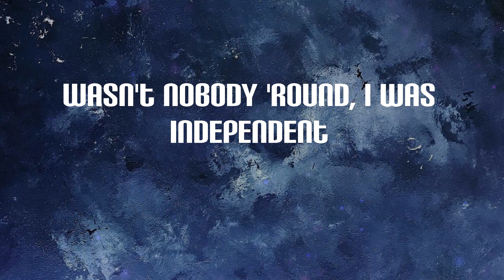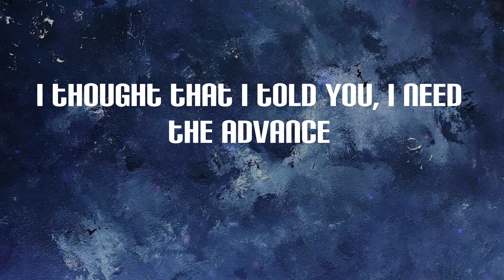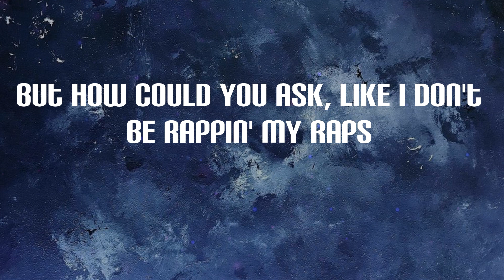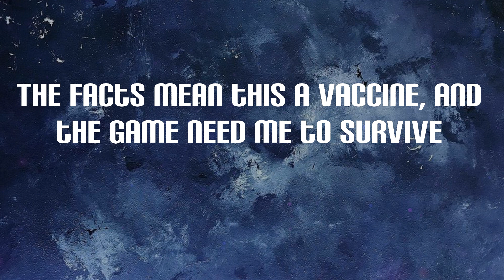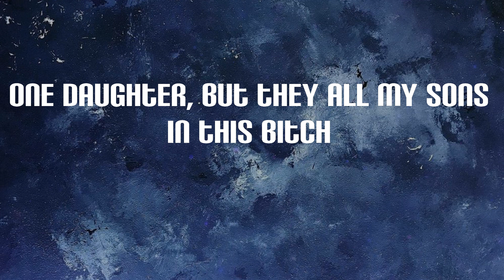Baby Keem - family ties (Lyrics)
family ties Lyrics:
2021, I ain't takin' no prisoner